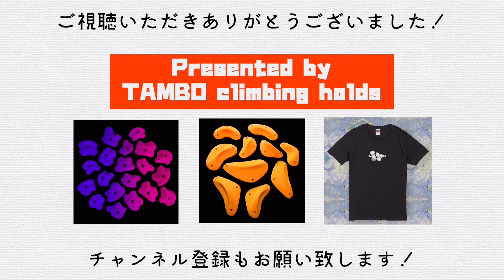【課題の作り方】高さ3メートル以下のルートセット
「猿でもわかるクライミングチャンネル」では
登ることに役立つコンテンツを発信しております。

【概要】
高さのない壁で満足度の高い課題を作るコツをまとめました。
ボルダリングの課題作りやジム課題の目利きに役立ちます。